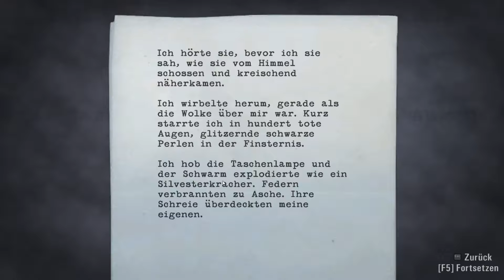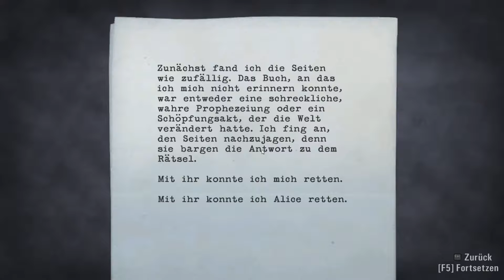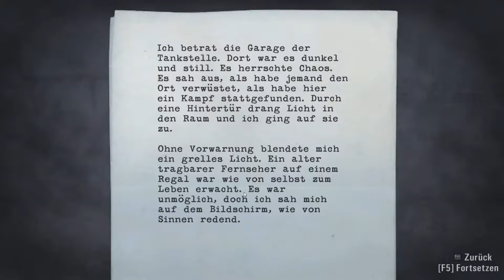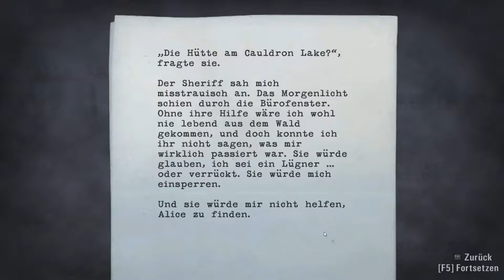Alan Wake - Episode 1 - Part 3